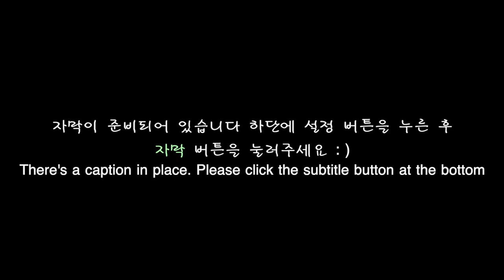ASMR)px snack 군대 음식 리얼사운드 먹방 mukbang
오늘은 Px에서 판매하는 음식을 먹어보았습니다 :)

Today I ate Korean soldiers' snacks :0